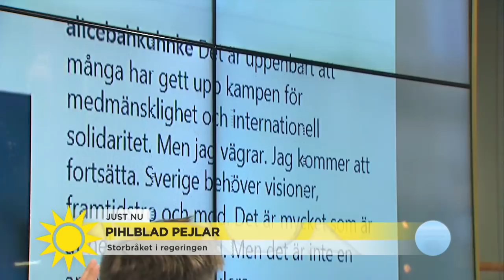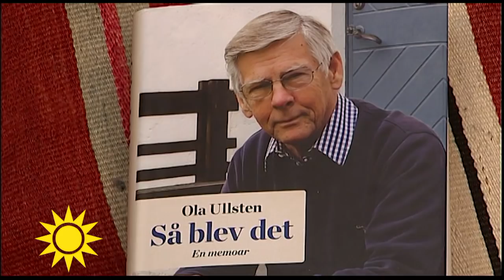Pihlblad pejlar: Storbråk inom regeringen med 100 dagar kvar till valet - Nyhetsmorgon (TV4)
Det har hettat till ordentligt i politiken med snart bara 100 dagar kvar till valet. Den som håller koll på vad som händer i valrörelsen är Anders Pihlblad som pejlar läget! Det handlar om ett storbråk inom regeringen mellan Alice Bah Kuhnke (MP) och Magdalena Andersson (S), vice statsminister Isabella Lövin (MP) som inte klarar att besvara en enkel fråga här i Nyhetsmorgon och om den före detta statsministern Ola Ullsten som gick bort i veckan.